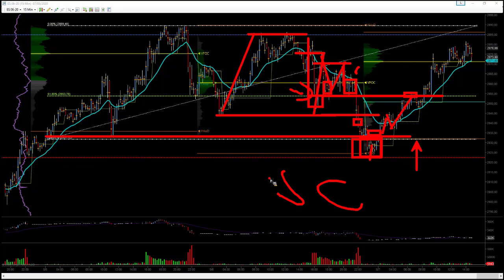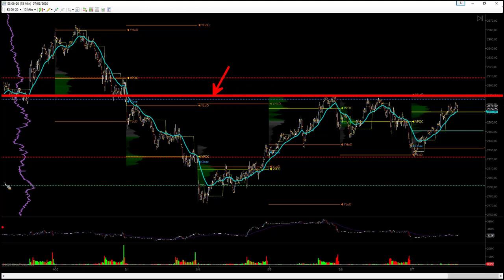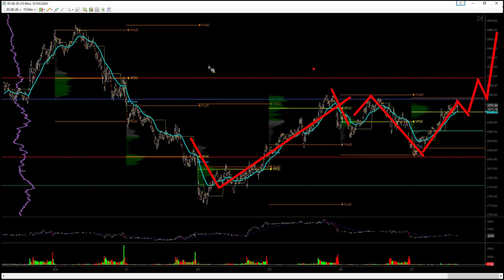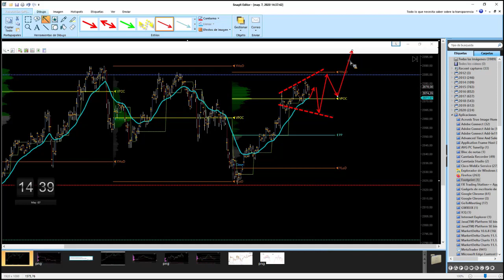Ideal SP 07/05/2020